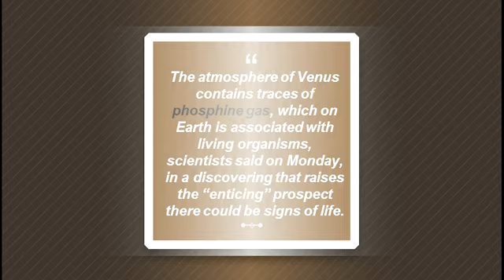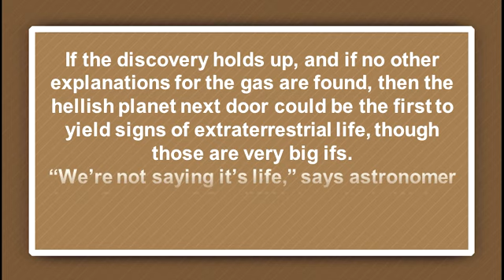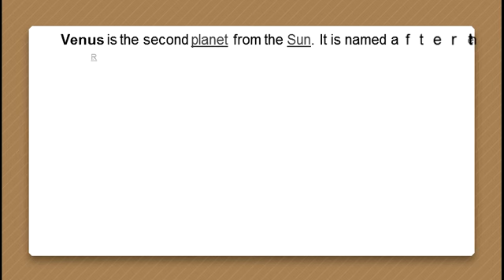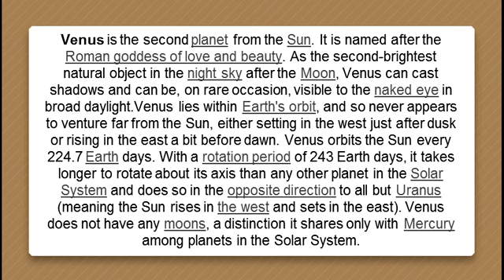Life on Venus | Phosphine gas found on Venus that could indicate signs of life | Nature Astronomy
Chemical signs of the gas phosphine have been spotted in observations of the Venusian atmosphere, researchers report September 14 in Nature Astronomy.

Planet Venus